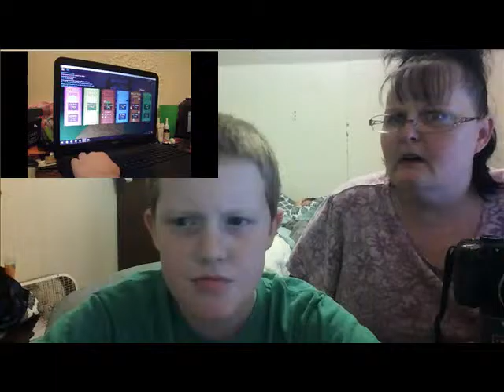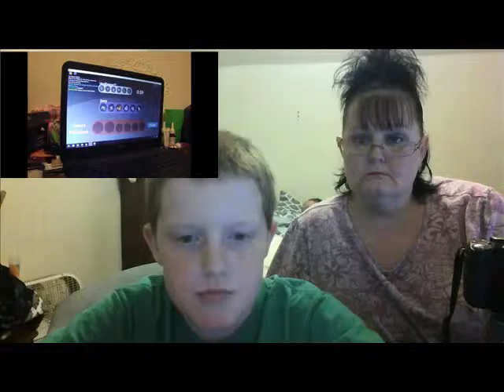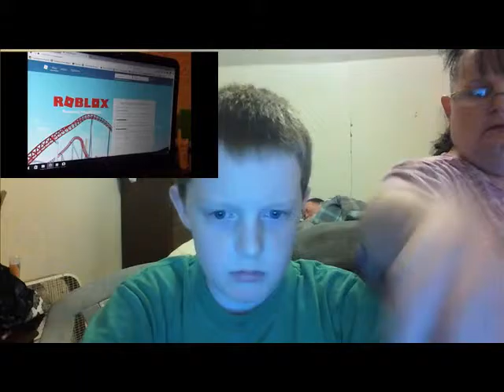Roblox - 3-1-2017 - Our first Roblox game